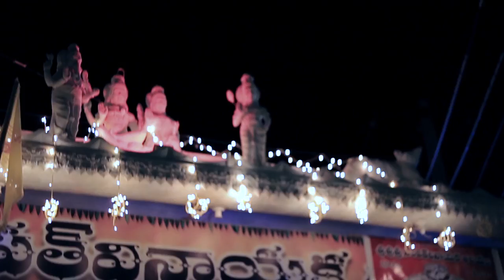VIP official trailer 2016 | A film by Sarath Chandra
Thank u Honorable minister acchan naidu sir for launching this trailer. VIP an independent film
the film is expected to be released in 2months, im trying my best for maximum best possible outcome .
Note: credits are not yet been  updated.
crew:

Director: sarath chandra
Producer: swaroop
Executive Producers: Sarath, Ramesh, Harish, Prakash, Ramesh Narayan
co-director: mohan krishna
Audiography: raj kiran
story, screenplay, dialogues,Cinematography, Editing: sarath chandra
Dance master: mani
fight master : laxman naidu
Audiography: raj kiran
Assisstant directors: sai, surya, sravan, dheeru, Kishan
script assisstance: Harish patnaik
2nd Camera man: yuga
online promotors: sri santhosh, manikanth, surya teja
poster design : kalyan bk, mks manoj

Cast

Vamsi
Naveen
Yuga
Siva
Ramesh Jyo
Surya
Pravallika Patruni
Dileep kumar
Jana
Ramesh Narayan
Aditya
Mahesh
Avatar
sravan
Madhu
Ajay
Upendra
Mohan
Harish
Manikanta
Mimicri Chandra
Vykuntam
Yashodhar Sai
satish
abig
maneesh
satish botsa
ram mohan
suresh
sonu
ravi
supraj